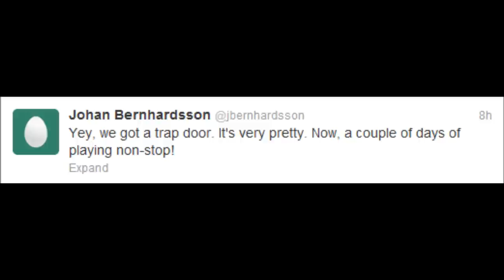Trapdoors and new series - MCPE news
Starting a new little series.